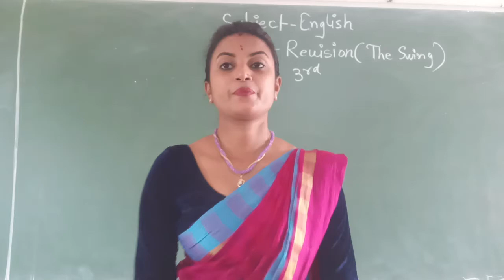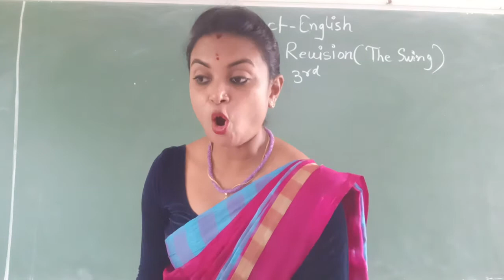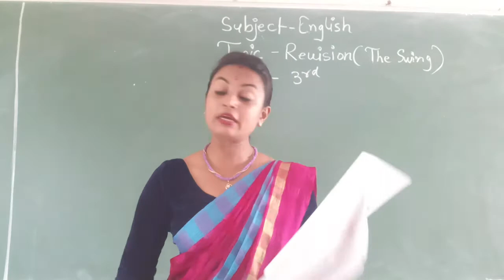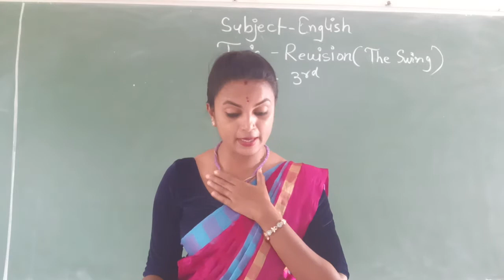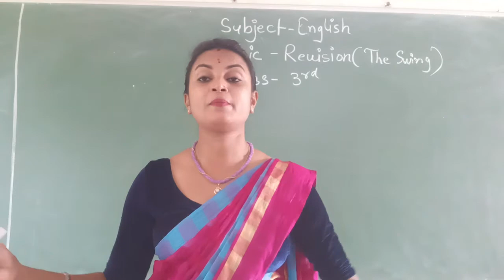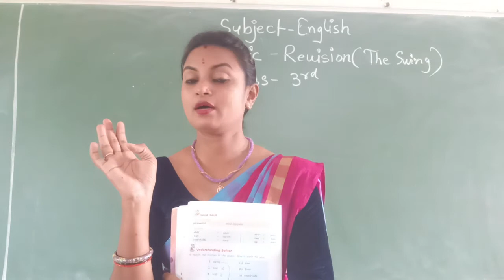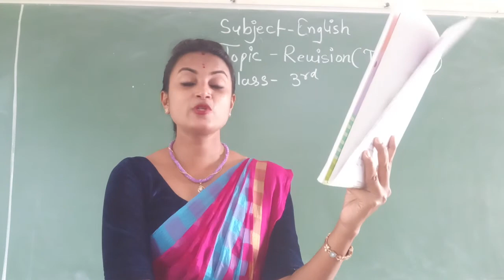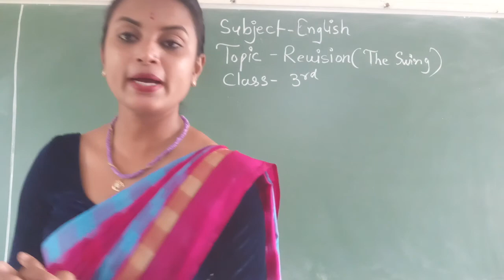NT03ENGCBREVISION 5AUG 2021